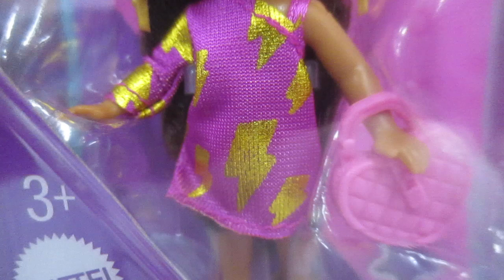Barbie Extra Mini Minis - Hermosa Muñeca Vestido Con Rayos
Las Extra Mini Minis™ de Barbie® son muñecas pequeñas de 8 centímetros que visten atuendos fabulosos y peinados llamativos.
Esta muñeca Extra Mini Minis™ de Barbie® se ve eléctrica con un estilo audaz que incluye un vestido rosa de un hombro con gráficos dorados de relámpagos brillantes.
Cuatro accesorios unen su conjunto: una visera semitransparente, aros de relámpagos dorados grandes con zapatillas que combinan, y un bolso de diseño acolchado con forma de corazón.
Youtube: dulce vida de juguete